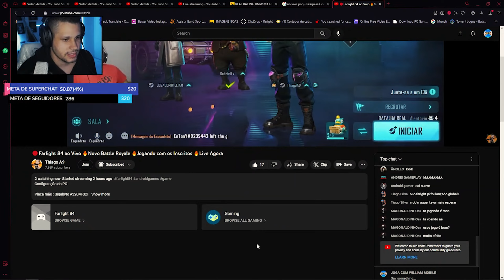FARLIGHT 84 - SERÁ QUE DESSA VEZ VENCEMOS 1 PARTIDA ? EP11 | JOGA COM WILLIAM MOBILE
| JOGA COM WILLIAM MOBILE

➞LINK DO CONTROLE QUE USO PARA JOGAR

0:00 inscreva-se
0:25 segue no instagram: @eusouwilliamm